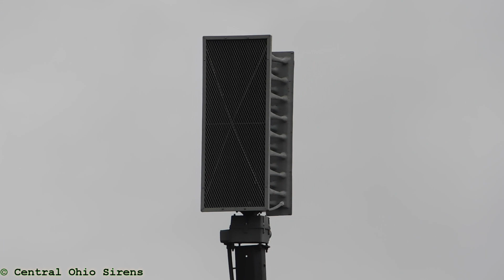Whelen WPS-3000 Siren Test | 2x Alert | Worthington, OH | 9/15/21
Timestamps! (☞ ͡° ͜ʖ ͡°)☞
0:19 2x Alert Activation
Details and other stuff! (☞ ͡° ͜ʖ ͡°)☞
Main shot & Audio: Nikon Coolpix B500
Second Shot: Canon VIXIA HF R50
Siren: Whelen Engineering WPS-3000
Phase: Single
City: Old Worthington
State: Ohio
Testing: Every Wednesday @ Noon
Location: Hartford Park (behind Old Worthington Library
Address: 820 High St, Worthington, OH 43085
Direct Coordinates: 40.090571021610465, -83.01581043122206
Approximate recording distance: 500 feet (across the field pretty much)
Other people there: no :(